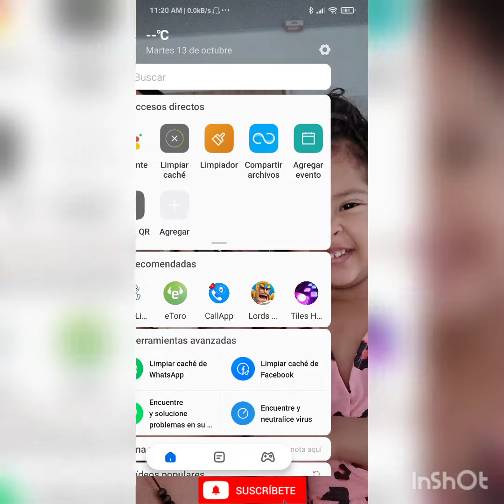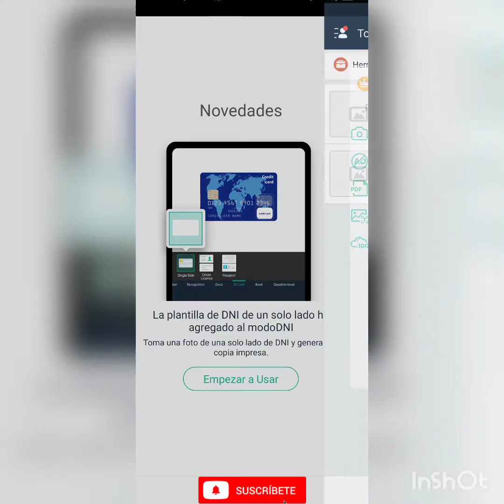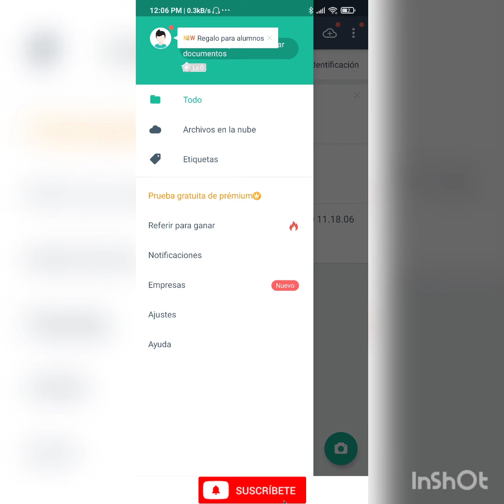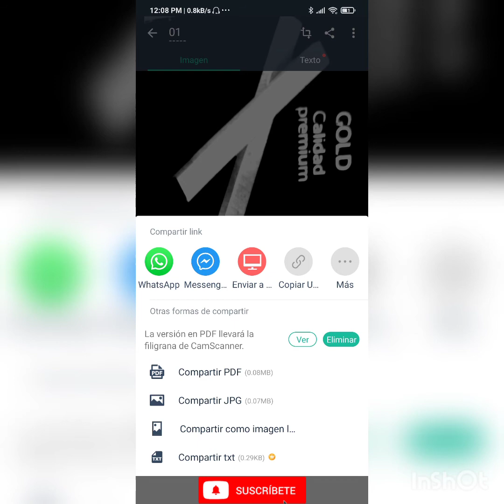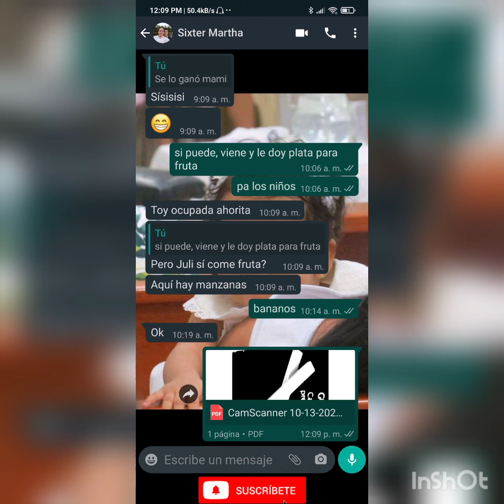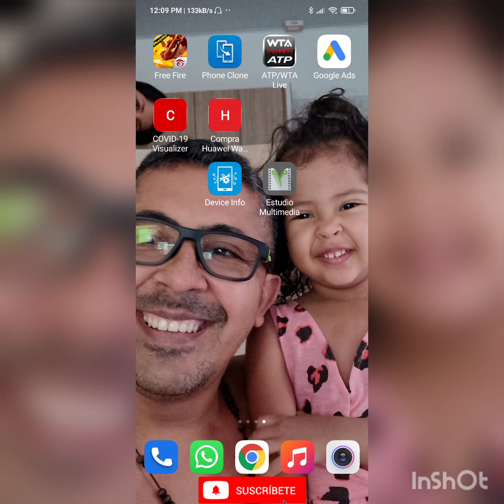cómo escanear documentos desde tu celular. imágenes, lo que sea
escanea y envía en cualquier formato, desde tu teléfono. gratis